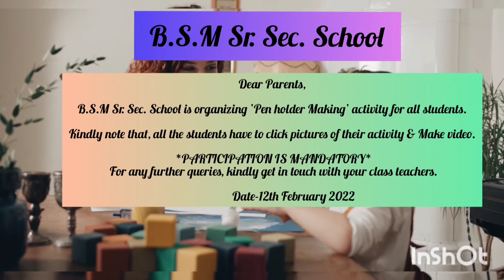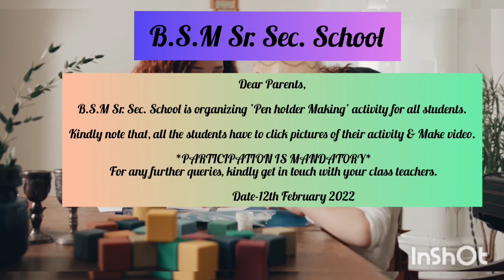Online Pen holder making activity notice